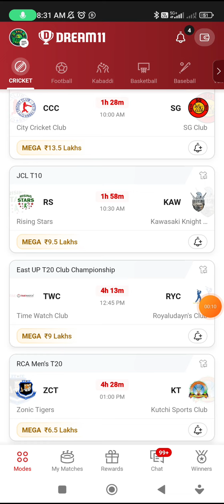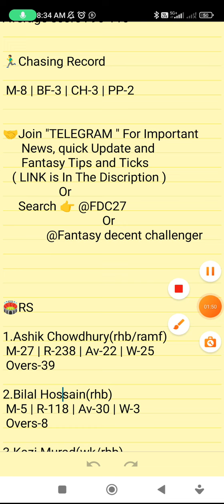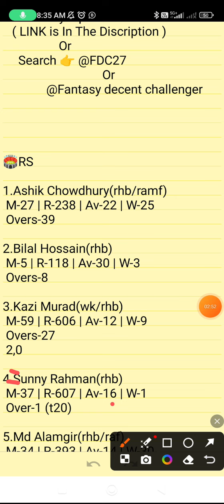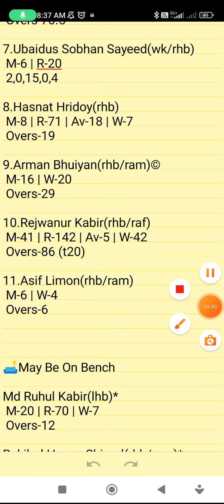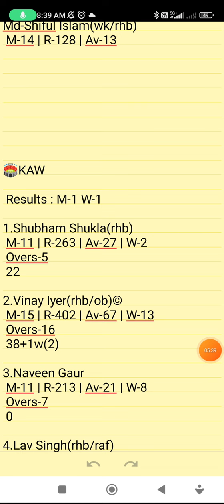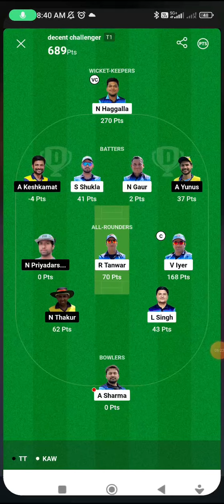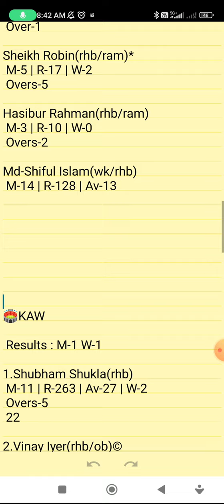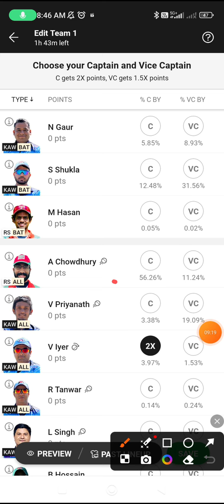RS VS KAW | RS VS KAW DREAM11 TEAM PREDICTION | RS VS KAW JCL T10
🛑Download MyMaster11 For Megha Rewards In Low Investment

Refer Code👉FDC27

RS VS KAW DREAM11 PREDICTION
RS VS KAW FANTASY PREDICTION
RS VS KAW LIVE SCORE
RS VS KAW LIVE UPDATES
RS VS KAW FANTASY CRICKET
RS VS KAW BEST DREAM11 TEAM
RS VS KAW WINNING TEAMS
RS VS KAW WINNING TIPS AND TRICKS
RS VS KAW FANTASY TIPS
RS VS KAW DREAM11 CRICKET PREDICTION
RS VS KAW DREAM11
RS VS KAW TODAY MATCH PREDICTION
RS VS KAW PLAYERS RECORDS
RS VS KAW MATCH PREDICTION
RS VS KAW PLAYERS STATS
RS VS KAW GL TEAM
RS VS KAW SL TEAM
RS VS KAW DREAM11 WINNING TEAM
RS VS KAW MATCH ANALYSIS DREAM11
RS VS KAW PLAYING XI
JCL T10

Jcl T10

      Own Risk "

RS VS KAW | RS VS KAW DREAM11 TEAM PREDICTION | JCL T10